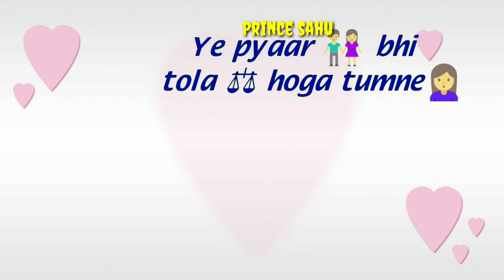Tera_ghata_||Whatsapp_status_video(7